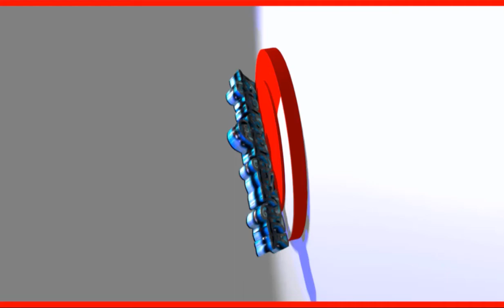Minecraft Kitbattle | What Noob Can DO ?!??!?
IP:CeremonialNation.mc.gg
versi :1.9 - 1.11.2